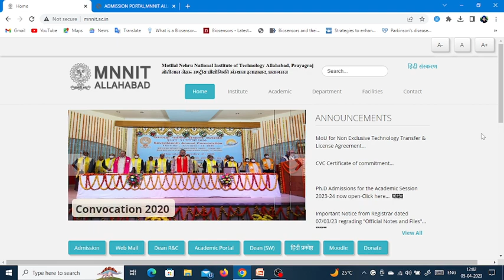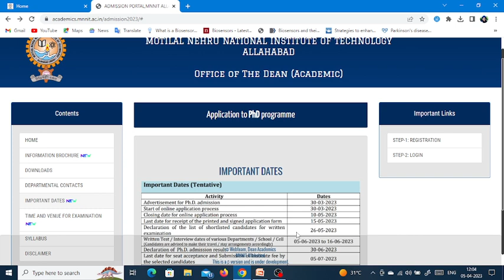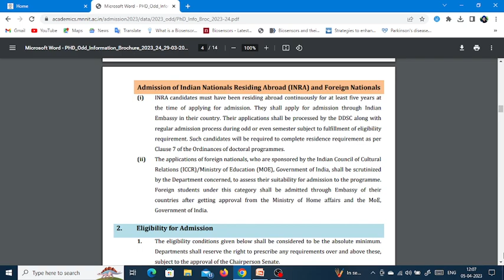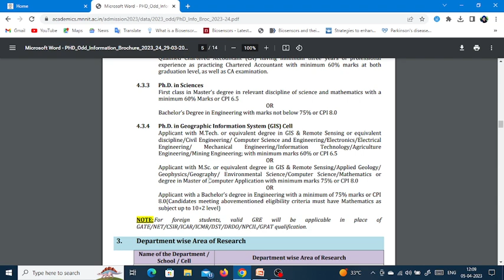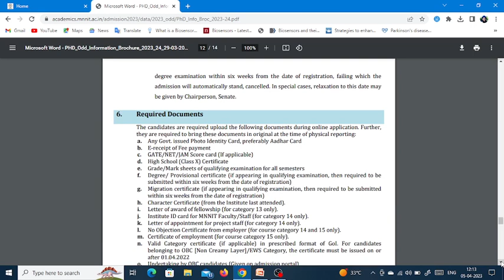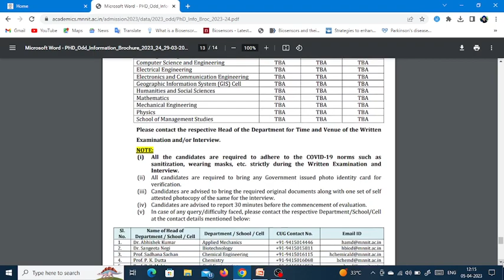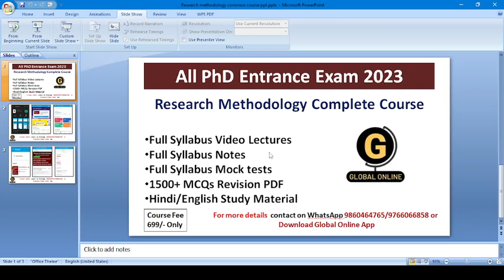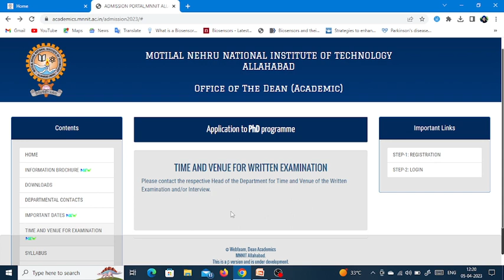New PhD Notification 2023 At Motilal Nehru National Institute of Technology Allahabad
Online Courses available on Global Online University app:

           1.UGC NET ECONOMICS
           2.UGC NET COMMERCE
⏩ KSET
⏩ APSET
⏩ MHSET Chemistry
⏩ MHSET Economics
⏩ MHSET Commerce
⏩ MHSET Management
⏩ TNSET Paper 1
⏩ TNSET Chemistry
⏩ TNSET Economics
⏩ TNSET Commerce
⏩ TNSET Management